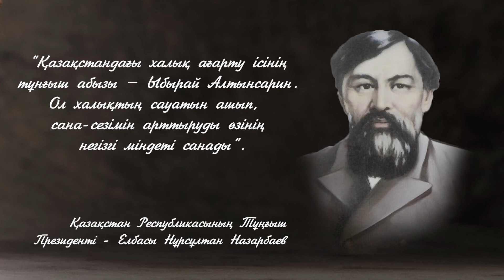Ыбырай Алтынсарин 180 жылдығы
Кел, балалар, оқылық! Қазақтың көрнекті ағартушысы Ыбырай Алтынсариннің бұл үндеуін әрбір қазақ оқушысы біледі. Жазушы, этнограф, публицист, қоғам қайраткері Ы. Алтынсарин – қазақ жазба әдебиетінің негізін қалаған тұлғалардың бірі, алғашқы қазақ оқулықтарының авторы.
Қазақ даласында оқу орындарының ашылуы – қайраткердің еңбегінің басты жемісі. Алтынсарин табандылығының, отансүйгіштігі мен адамгершілігінің арқасында 4 екі жылдық орталық орыс-қырғыз мектебін, 1сауда мектебін, 5 болыс және 2 балалар мектебін, сонымен қатар мұғалімдер мектебін құруға қол жеткізіп, халықтың зайырлы білімін қалыптастыра бастады.
Қоғам қайраткері ретінде Ыбырай Алтынсарин қарапайым еңбекшілердің мүддесін қорғауға белсене атсалысты. Осы орайда оның қазақ ауылының әлеуметтік-экономикалық жүйесі мен шаруашылық өмірін өзгертуге арналған еңбектерінің орны ерекше.
Қазақстан Республикасының Тұңғыш Президенті – Елбасы кітапханасы халық жадында мәңгі сақталатын ұлағатты ұстаздың 180 жылдығына орай бейнеролик дайындады.